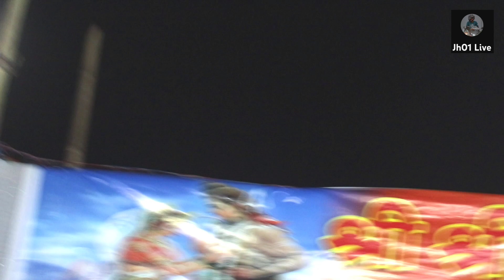होलिया में उड़े रे गुलाल || New Nagpuri Song 2023 || Singer Ignesh Kumar& Suman Gupta ||Holi Nagpuri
होलिया में उड़े रे गुलाल || Holiya Me Ude Re Gulal || Singer Ignesh Kumar|| Pundag Ranchi||Jh01 Live